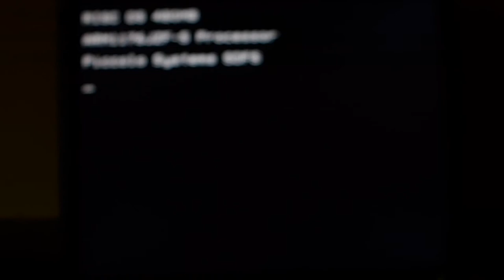Mandelbrot in BBC Basic (RISCOS, Raspberry Pi)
Fractal plotted in mode 1 - colour dithering is by the OS. Can run up to 1920x1080 with 32bit colour but that would be slower and less retro.